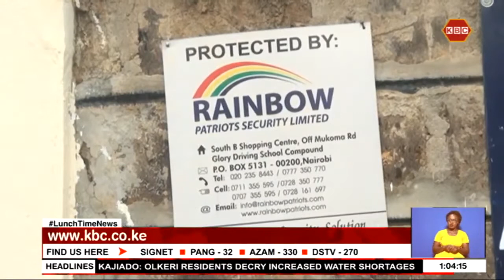A night security guard murdered in Cherangany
Police in Cherangany, Trans Nzoia county are investigating the death of a 27 year old security guard at the Cherangany dairy group. A night security guard who was reporting for a night shift discovered the lifeless body hanging on the roof of the toilet.